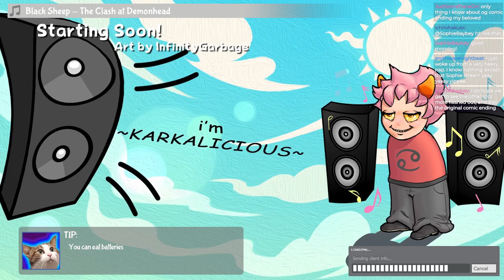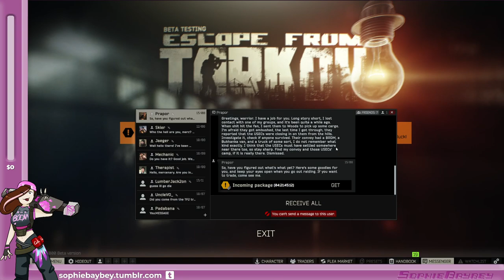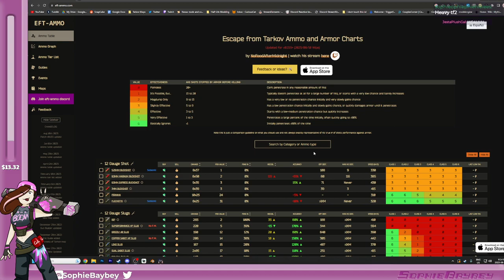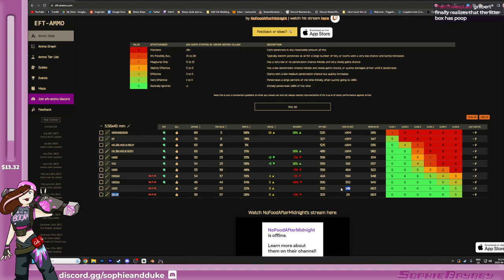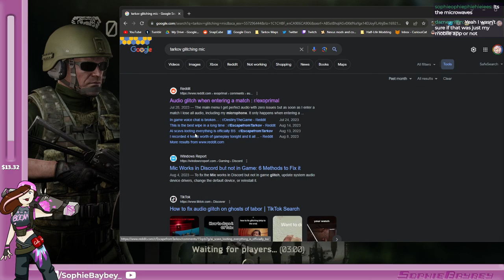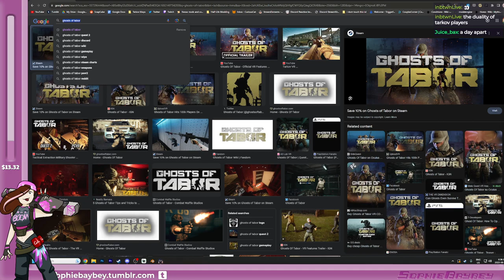TARKOV (AUG 2023 WIPE) - PART 2